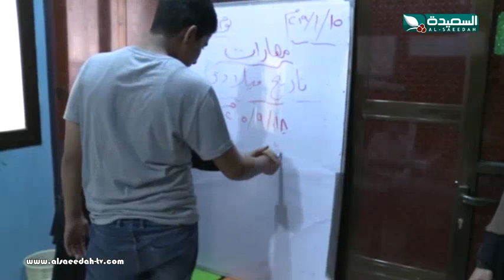تقرير : تزايد حالات مرض التوحد في اليمن وجهل في التعامل معها (18-1-2019)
تقرير عن تزايد حالات مرض التوحد في اليمن وجهل في التعامل معها، التقرير جزء من حلقة برنامج صدى الأسبوع ليوم الجمعة 18 يناير 2019م ، حصرياً على قناة السعيدة الفضائية .